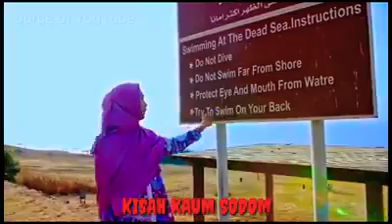KISAH KAUM SODOM DAN LAUT MATI OLEH USTADZAH OKI SETIANA DEWI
sejarah kaum sodom dan laut mati